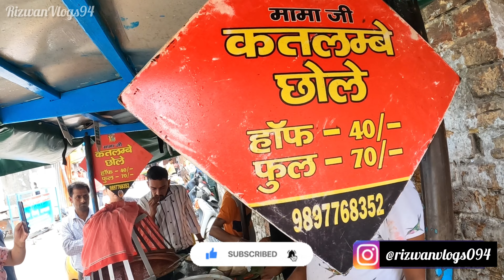Mama ji k "Katlambe" in Dehradun 🔥ll dehradun famous food💥 ll @RizwanVlogs94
dehradun food tour
dehradun food famous
dehradun food blogger
dehradun food blog
dehradun food street
dehradun food challenge
dehradun food places
dehradun food market
dehradun foodies dhamaka food
katlambe in dehradun
katlambe recipe
katlambe
katlambe ki recipe
katlambe chole recipe
katlambe chole dehradun
katlambe in delhi
katlambe kaise banae jaate hain
katlambe in pakistan
dehradun famous food
dehradun famous food places
dehradun ki famous food
dehradun famous fast food
dehradun famous non veg food